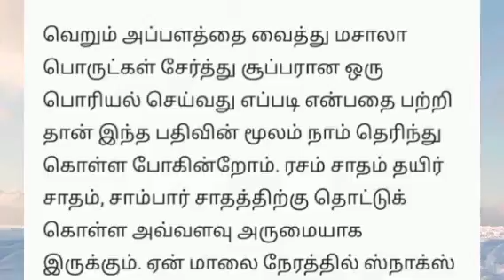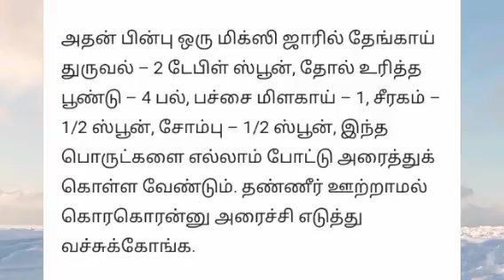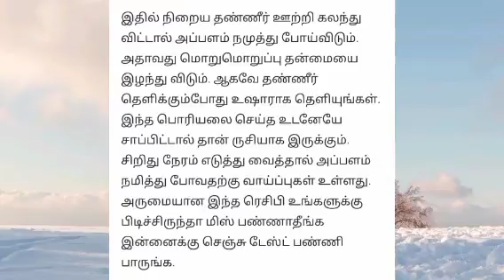அப்பளம் வைத்து குழம்பு தெரியும் அது என்ன அப்பளம் பொரியல்